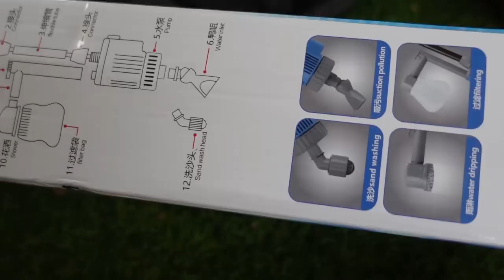รีวิว เครื่องดูดขี้ปลา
ระบบน้ำหมุนเวียนไม่ได้ ใช้เครื่องดูดตัวนี้ช่วยได้เลย